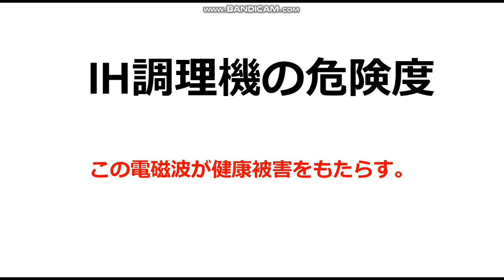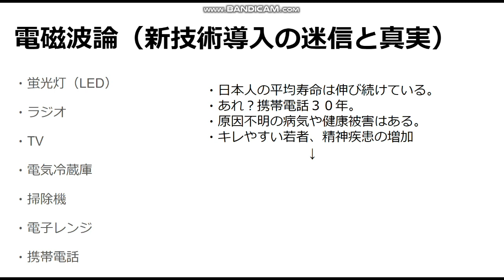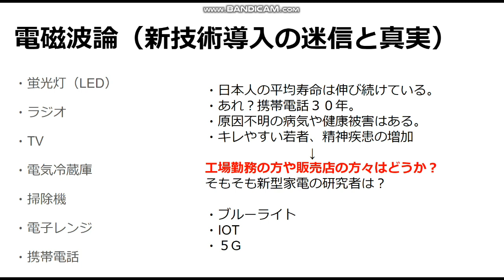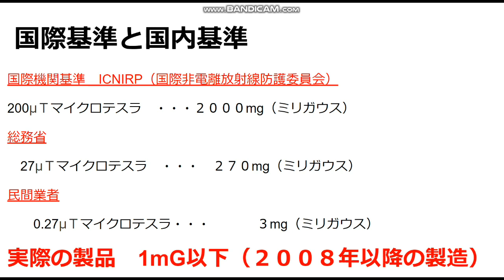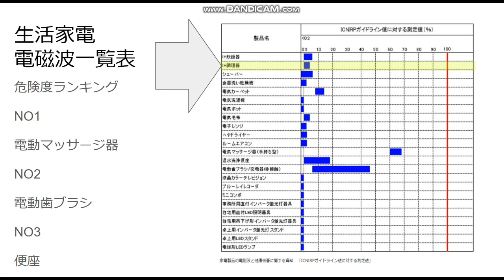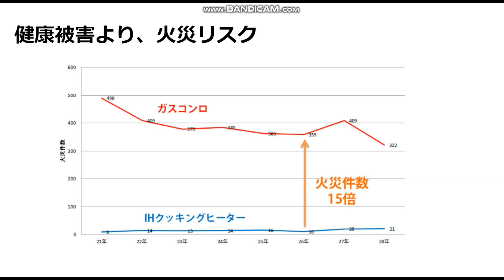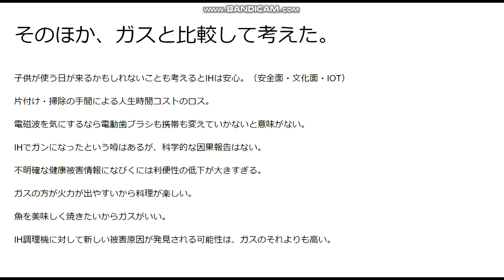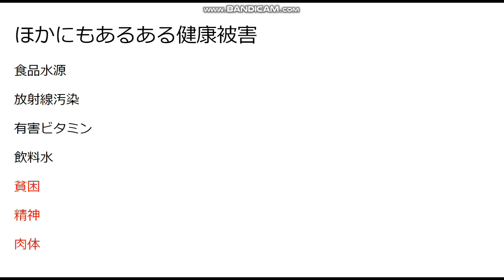【隠居TV】IHシステムキッチンにリフォーム：電磁波はどの程度危険なのか？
このライブの後でちょっと考えてみました、。
皆様からもお考えをお寄せいただければ幸いです。

「件名：速稼塾2019（あなたのお名前）」
2018年版/速稼塾にご参加のみなさまへお知らせ。

knight rider
knight rider indicatorシグナル音設定
knightrider torrent
knightrider
knightrider indicator
knightrider street
knightrider ringtone